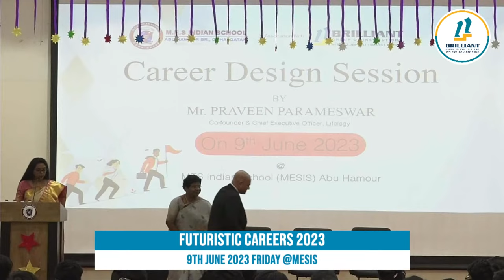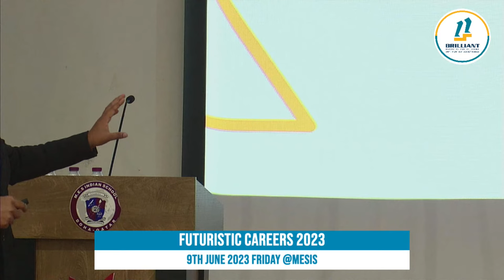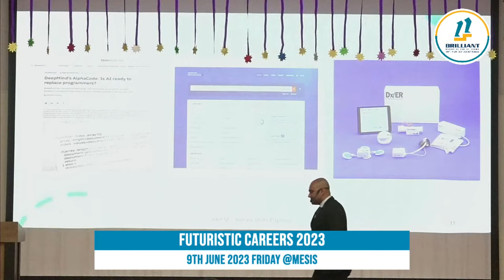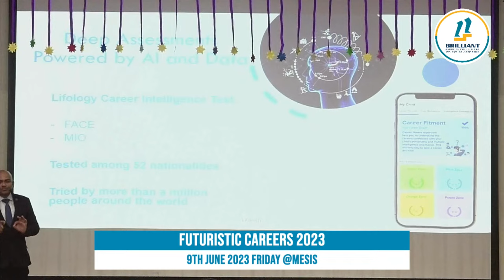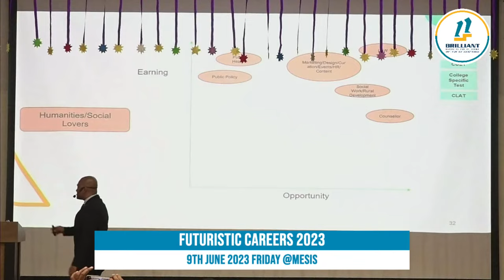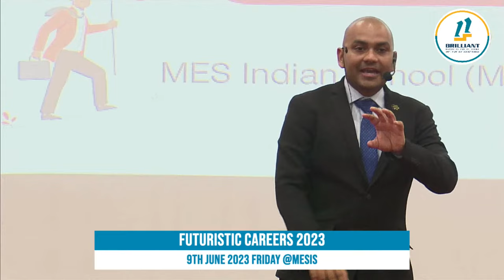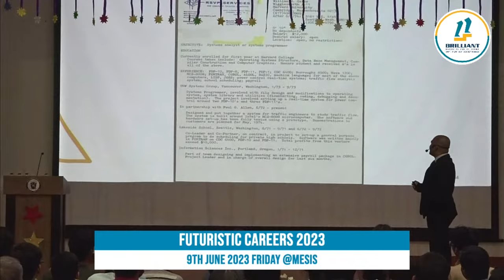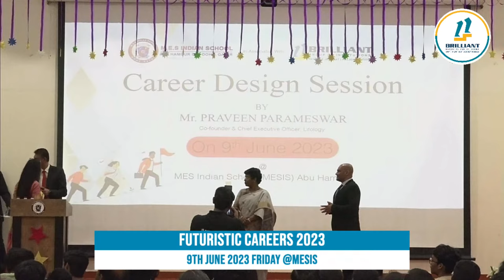Futuristic Careers | Discover the right career path and college | What to study after 12th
Choosing the right career path and college can be a daunting task for many students, especially with so many options available. It is crucial to take the time to evaluate your interests, skills, and goals before making a decision that will affect the rest of your life.

Mr. Praveen Parameshwar is a co-founder & Cheif Executive officer - Lifology, renowned career coach and education consultant with over a decade of experience in guiding students towards the right career path. He has helped hundreds of students to identify their strengths, interests, and passions and choose the best college courses that align with their goals. In his upcoming online webinar, Mr. Parameshwar will share his expert insights on how to reach the right career course and college.

The webinar is designed for high school students who are confused about their future career choices or unsure about which college course to pursue. It will also benefit parents who want to support their children in making informed decisions that can shape their future positively. The webinar will cover various topics such as self-assessment tools, identifying aptitudes and abilities, exploring different fields of study, researching colleges, and funding options.

➡️ Program Organised by : Brilliant Qatar
➡️ Subject: Career Guidance
➡️ Solutions for : What to study after 12th
➡️ Topics Name: Discover the right career path and college